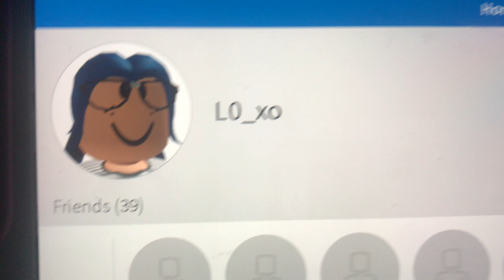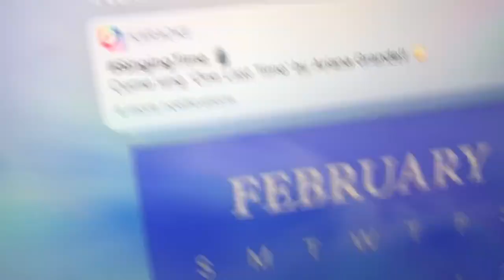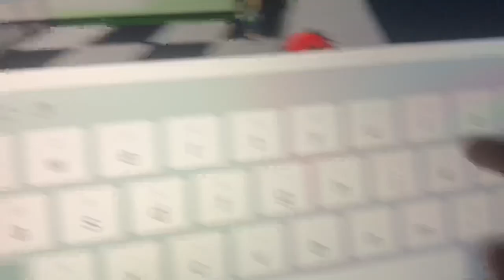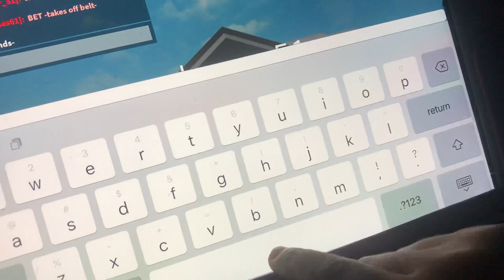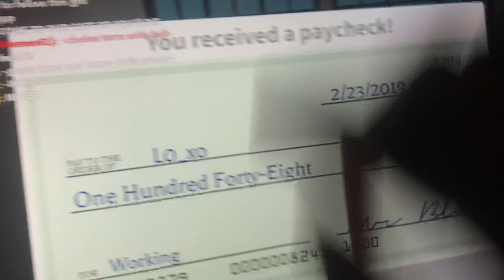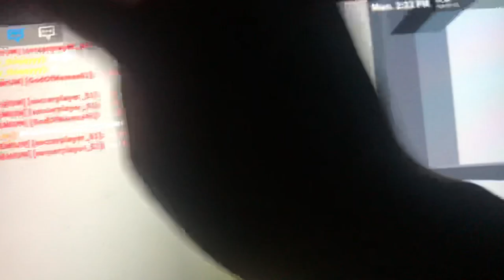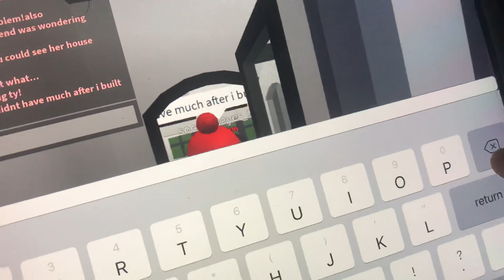Roblox tour with her and her friend